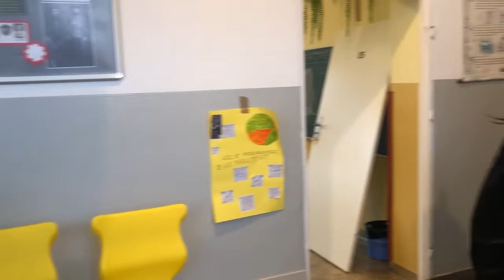XXI Gminny Przegląd Zespołów Jasełkowych - online Bobowa 2022 SP Wilczyska "Dawno, dawno temu..."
XXI Gminny Przegląd Zespołów Jasełkowych - online Bobowa 2022
Nazwa zespołu: Teatrzyk spod ławki Wilczyska - grupa starsza
Adres: Szkoła Podstawowa im. Batalionów Chłopskich w Wilczyskach
Tytuł przedstawienia: "Dawno, dawno temu..."
Autor: nieznany
Reżyseria: Ewa Gryzło